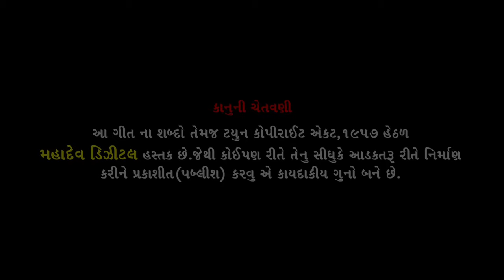સાળાંગપુર હનુમાન ચાલીસા || Salangpur Hanuman Chalisa 2024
હનુમાન ચાલીસા  || આશિક ચૌહાણ || Salangpur || Hanuman Chalisa 2024

Title - Hanuman Chalisa
Lyrics - Traditional (Tulsidas)
Language - Sanskrit
Music Author : Mahadev Digital (Ashik Chauhan)